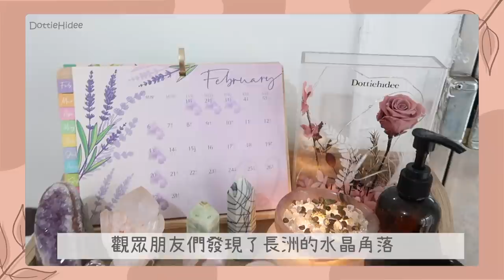✥ 講故時間 ✥ 我的水晶收藏又增加了～🤫 擺設🔮手串👑 招財貓🐱神奇迷信小故事📖 || Dottie Hidee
♥ 聊天時間 ♥

收手喇～
真係收手喇🤪

♥ 今集內容提及:

❋ 水晶擺設Facebook page - 晶友社 Change You Society
❋ 水晶小豆丁來自IG Shop - crystal.craft.hk
❋ 水晶手串來自IG Shop - maya.jewelleryhk
❋ 天河石手繩來自 Riendo
❋ 黃色招財貓來自 Pinkoi
❋ 日本和紙招財貓來自 島中方研